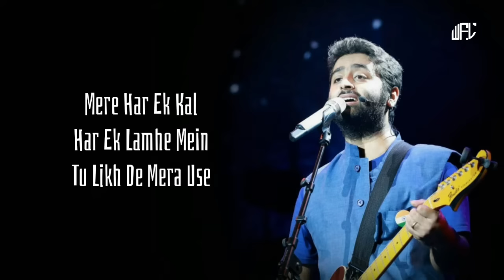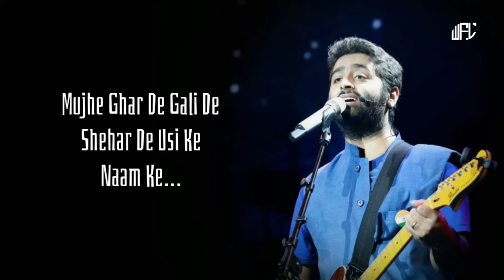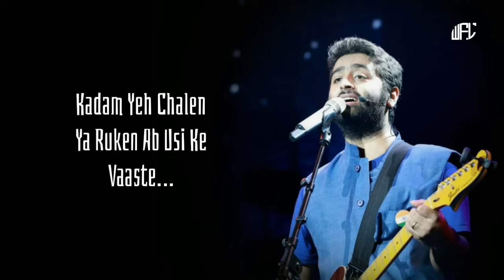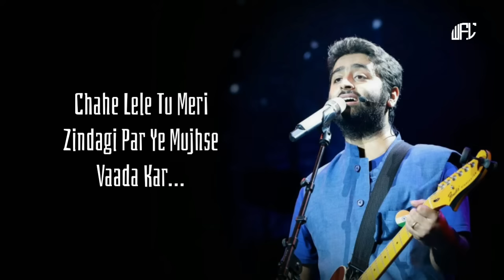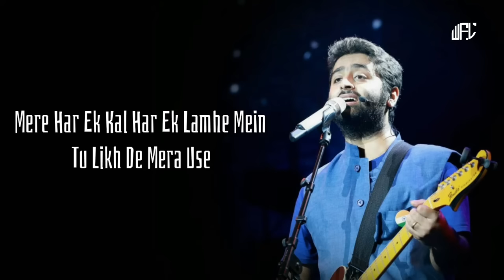Arijit Singh - Uska Hi Banana [ LYRICS ] Chirantan Bhatt | Junaid Wasi | 1920 Evil Returns | WFL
Song Details:

Song: Uska Hi Banana
Singer: Arijit Singh
Movie: 1920 Evil Returns
Lyrics: Junaid Wasi
Label: T-Series

Song Lyrics:

Meri Kismat Ke
Har Ek Panne Pe
Mere Jeete Ji
Baad Marne Ke
Mere Har Ek Kal
Har Ek Lamhe Mein
Tu Likh De Mera Use

Har Kahani Mein
Saare Kisson Mein
Dil Ki Duniya Ke
Sacche Rishton Mein
Zindagani Ke
Saare Hisson Me

Jab Bana Uska Hi Bana
Aye Khuda Aye Khuda

Uska Hoon Us Mein Hoon Usse Hoon Usi Ka
Rehne De..
Main Toh Pyasa Hoon Hai Dariya Wo Zariya Woh Jeene
Ka Mere
Mujhe Ghar De Gali De Shehar De Usi Ke
Naam Ke
Kadam Yeh Chalen Ya Ruken Ab Usi Ke
Vaaste
Dil Mujhe De Agar
Dard De Uska Par
Uski Ho Woh Haseen
Gunje Jo Mera Ghar

Mere Hisse Ki Khushi Ko Haseen Ko Tu Chahe
Aadaha Kar..
Chahe Lele Tu Meri Zindagi Par Ye Mujhse
Vaada Kar
Uske Ashkon Pe Gumon Pe Dukhon Pe Har Uske
Zakhm Par
Haq Mera Hi Rahe Har Jagah Har Ghadi Haan
Umar Bhar
Ab Fakht Ho Yahi
Woh Rahe Mujh Mein Hi
Woh Juda Kehne Ko
Bichdde Na Par Kabhi

Meri Kismat Ke
Mere Jeete Ji
Baad Marne Ke

O… Aye Khuda
Aye Khuda Khuda Khuda
O… Khuda..